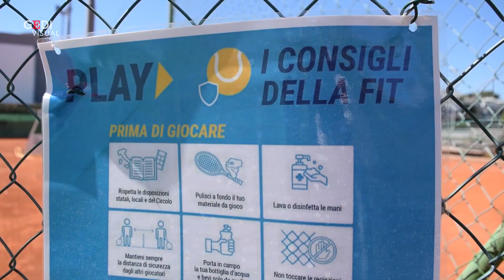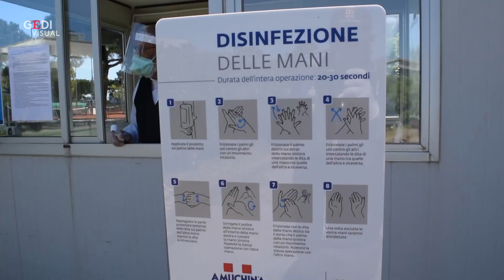A Bari riapre circolo tennis: dalla distanza alle mascherine, ecco come si gioca nella Fase 2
Misurazione della temperatura e una scheda da compilare all'ingresso, per escludere i sintomi del Covid 19. Prenotazione on line del campo da gioco, disponibile per due soli giocatori a distanza di almeno due metri, anche tra le panchine. Niente docce e sosta al bar, l'accesso al circolo è consentito non prima di 15 minuti dall'inizio della partita. Mascherine obbligatorie negli ambienti chiusi (come i bagni), consigliato il guanto a protezione della mano con cui si raccolgono le palline. Riapre il Circolo tennis di Bari, che sperimenta un protocollo di sicurezza messo a punto dal Policlinico. "Avviamo una sperimentazione per rilasciare un modello di gestione dell'attività sportiva non solo teorico, ma validato dalla pratica - spiega il direttore generale del Policlinico di Bari, Giovanni Migliore - Un modello che potrà essere messo a disposizione ed esportato anche per altre strutture. Vogliamo creare e offrire una best practice a partire dall'esperienza dei nostri professionisti" .  .di Silvia Dipinto